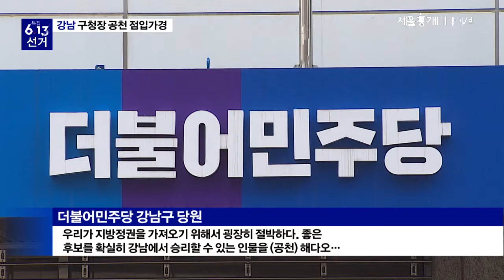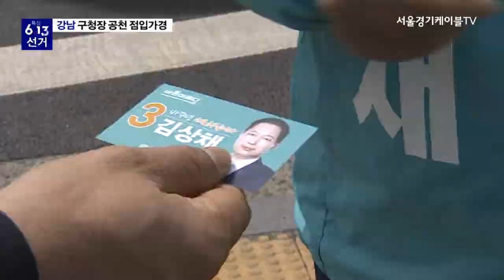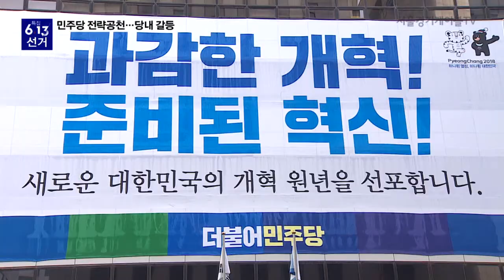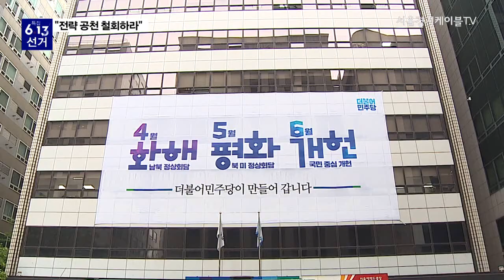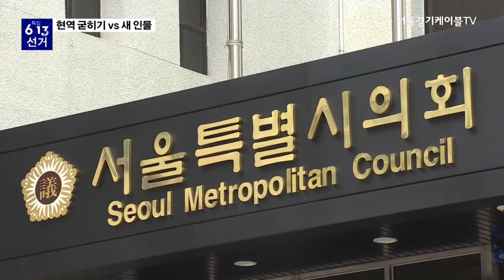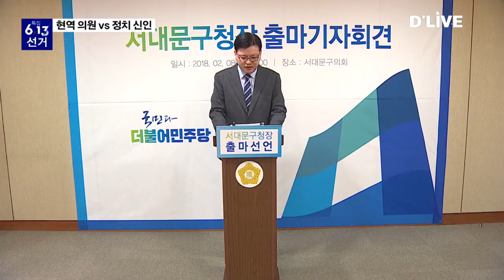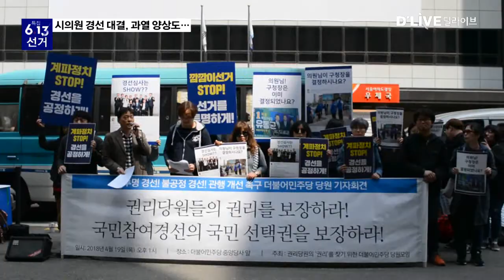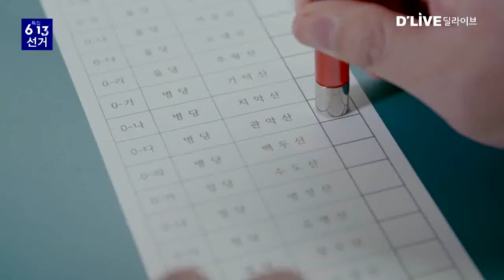특집6.13선거_ 6회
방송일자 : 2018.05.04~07